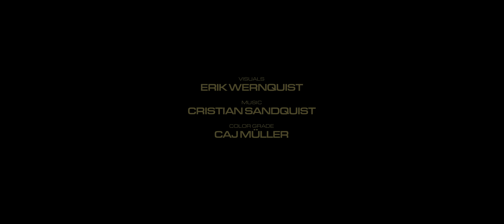A Warm Place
Short, experimental clip of tall buildings, lots of them, plenty of vacant apartments and cosy weather - a warm place.

CREDITS:
Visuals - Erik Wernquist
Color Grade - Caj Müller